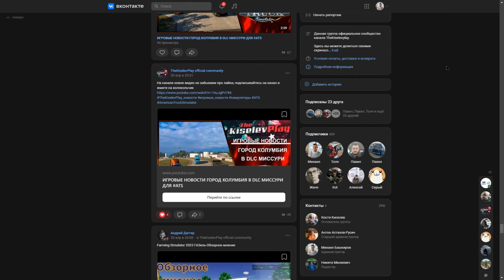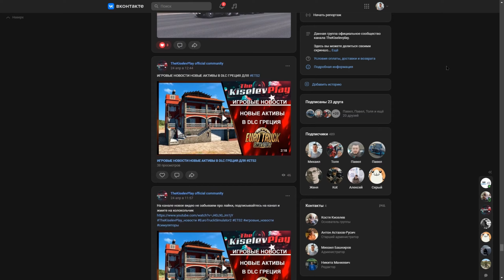Farming Simulator 22 ОБЗОР МОДА SITRAK C7H MAX 6x4 BY Alex1985 ПЕРВЫЙ КИТАЙЦ В ФЕРМЕ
Всем привет, с вами Константин! Cегодня в этом видео платного мода
SITRAK C7H MAX 6x4 BY Alex1985 для Farming Simulator 22
игра Farming Simulator 22
Тайминг:
00:00 начало
00:10 обзор тюнинга
03:06 проверка звуков
04:29 проверка света
05:22 проверка износа и грязи  и не большая поездка
11:55 конец обзора